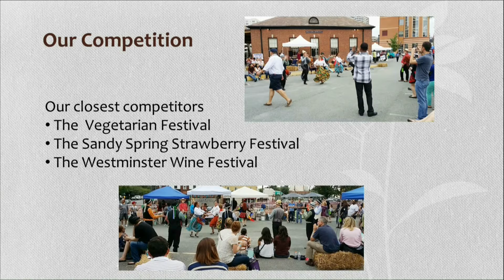Promo Milk Lady Farmers Market Pitch Me